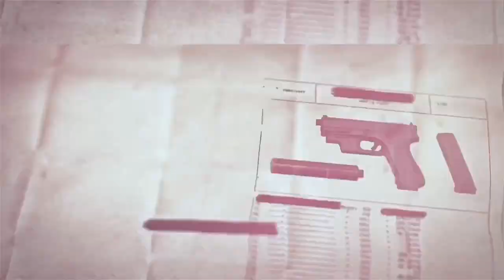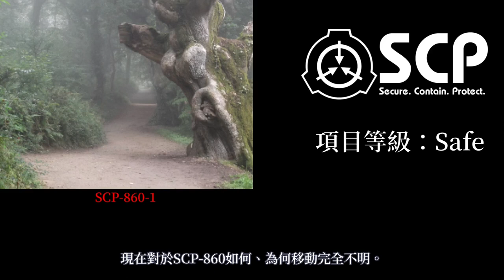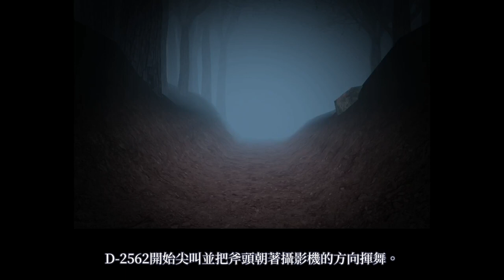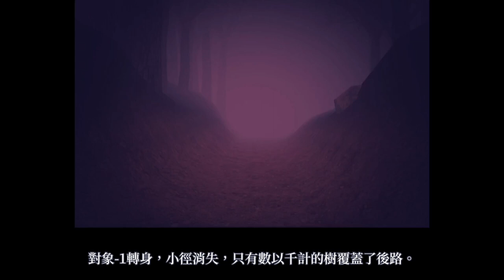SCP基金會 SCP-860 Blue Key 藍鑰匙 (中文)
圖片來源：
moonsaber：